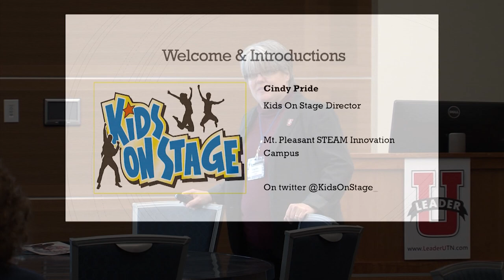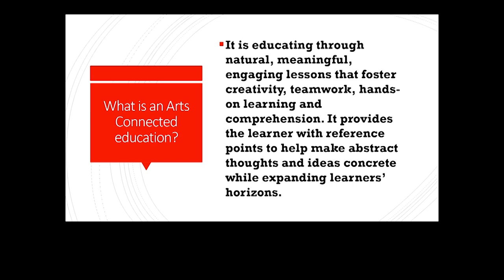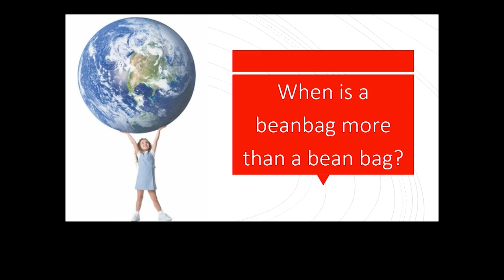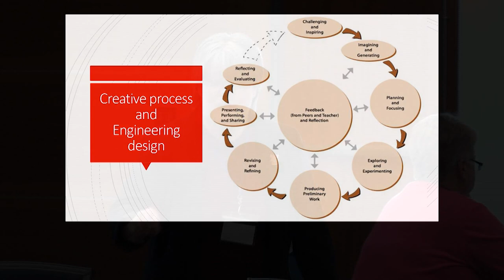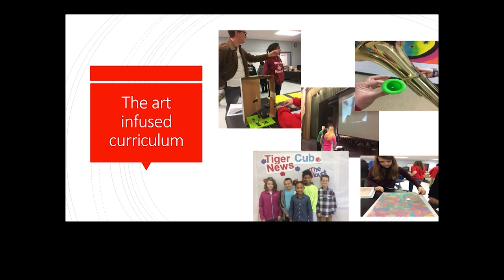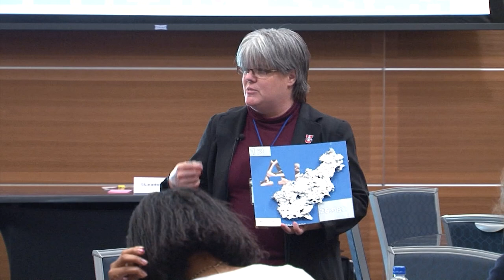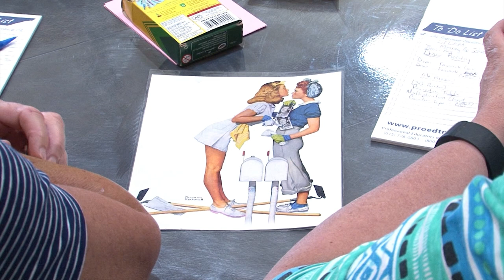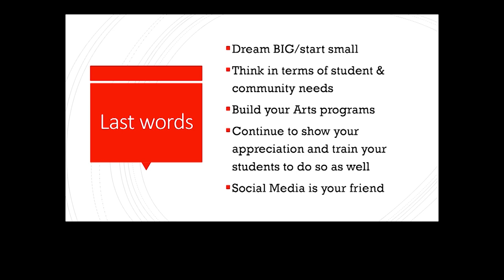[Leader U] Full STEAM Ahead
Explore the Creative Process in relation to STEM education and provide hands on training in arts integration.